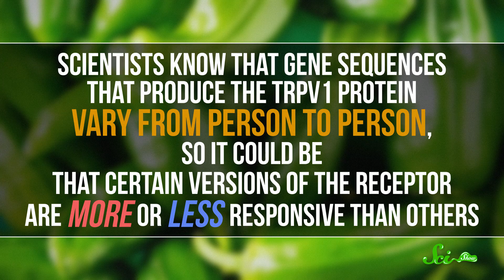Why Do Some People Tolerate Spicy Food?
Some people can eat raw jalapeños like they're apples. Why do some people have a high tolerance for spicy food while others can't stand it?